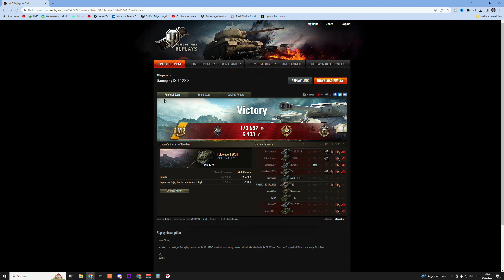ISU-122S - Todes DPM auf Tier 7 - World of Tanks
Die ISU-122S mit extrem starker DPM und gutem ALpha auf tier 7. Dennoch ist das Gesamtpaket eher dürftig. Gunhandling & Mobilität sind eher mäßig. Was haltet ihr von dem Premium Jagdpanzer auf tier 7 in World of Tanks?

ISU-122S, russischer premium JagdPanzer auf Tier 7

Thema World of Tanks:
Ihr wollt euer Replay auf meinem Kanal sehen?:

Version - 1.19.1